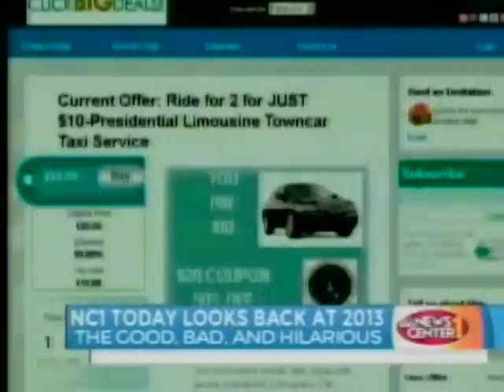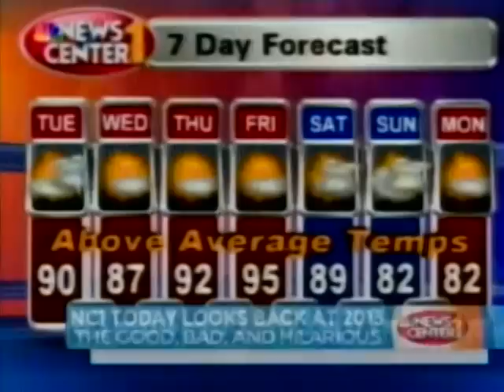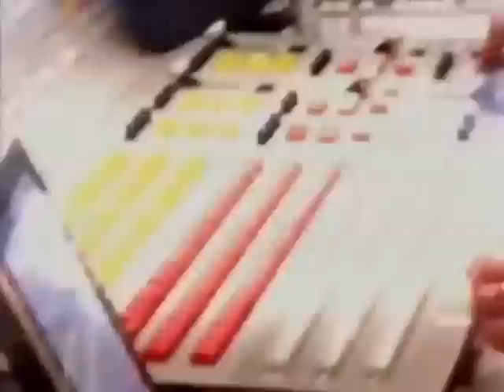NC1 Today Year in Review